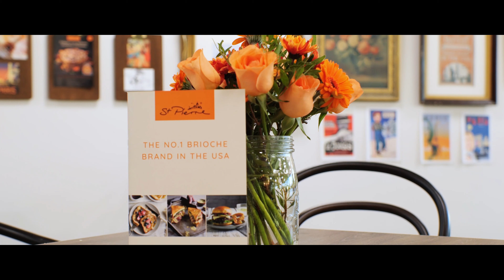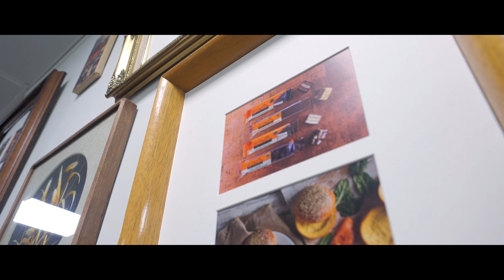St Pierre Groupe - The Queen's Award for Enterprise, International Trade 2019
St Pierre Groupe
The Queen's Award for Enterprise, International Trade 2019